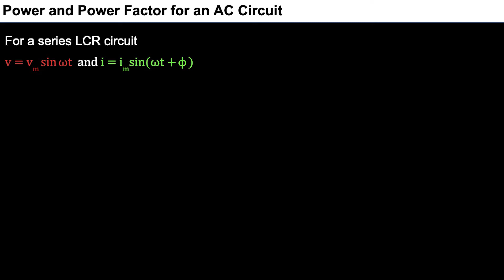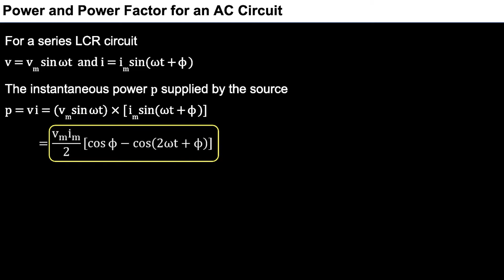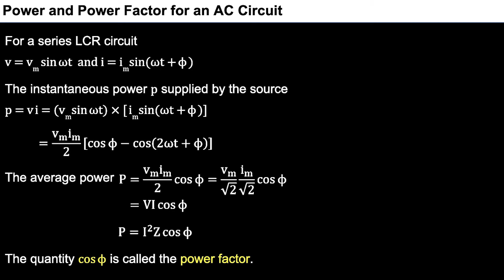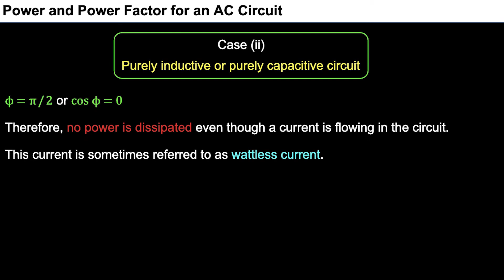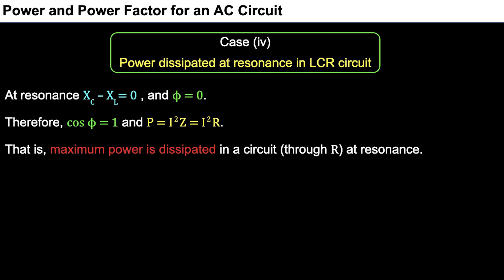1. 12P07.5 CV1 Power and Power Factor for an AC Circuit